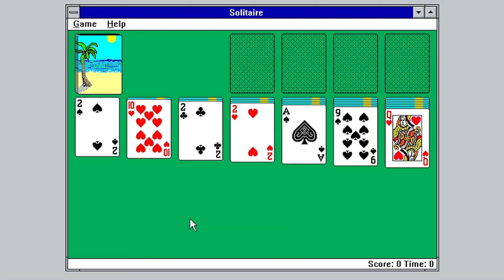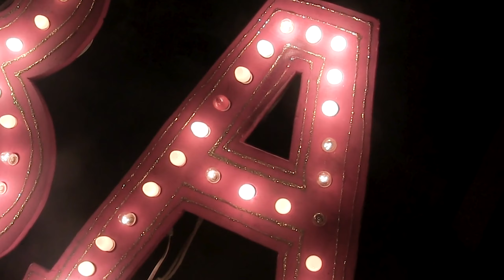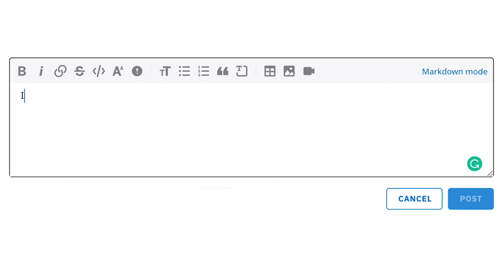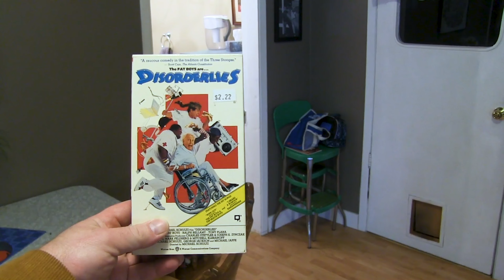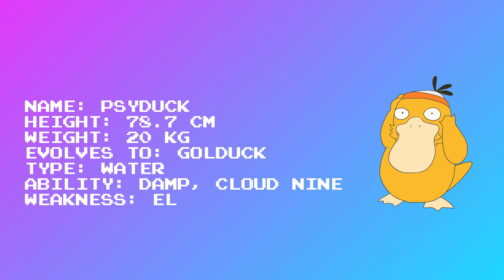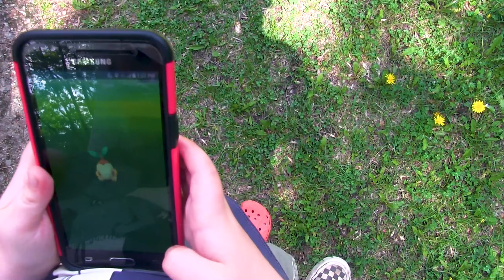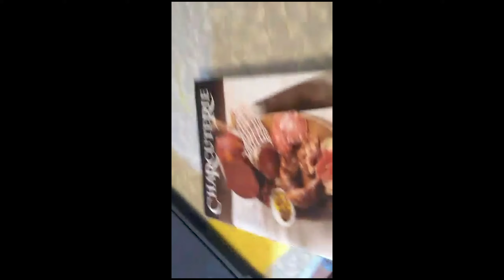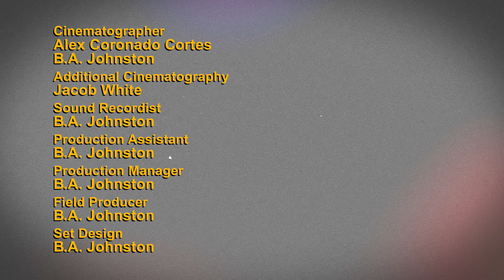HAM JAM Ep. 07 "Quarantine"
Trapped in quarantine, BA attempts to shoot an episode of the show all by himself.  Madness ensues.